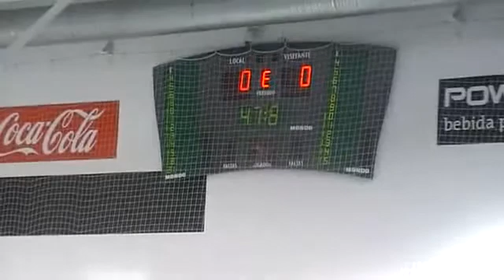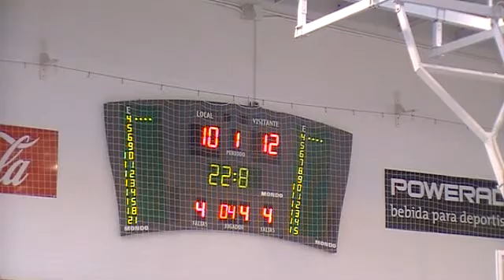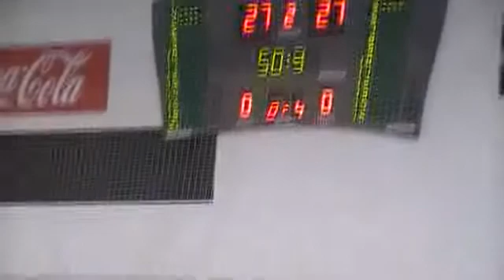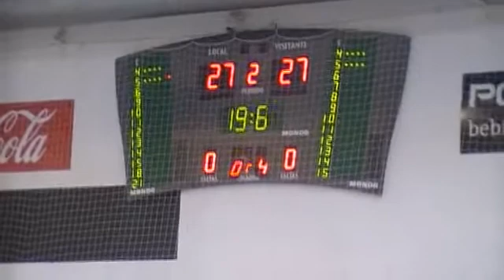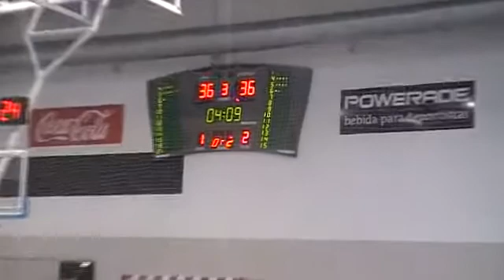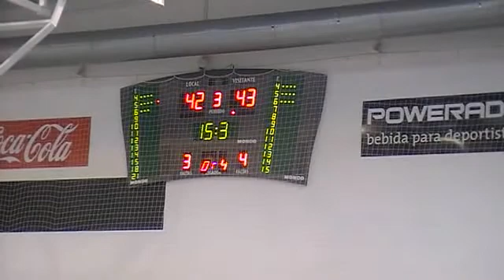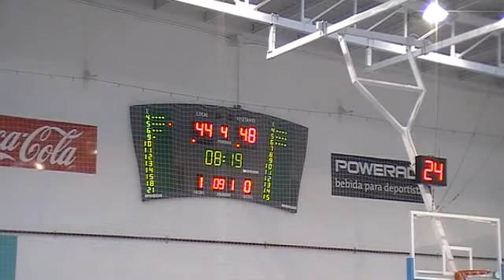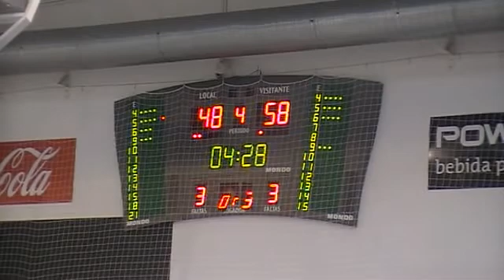LF2A J21 UNIVERSIDAD DE OVIEDO...,55 - 63,RC CELTA SELMARK... (04/04/2015)